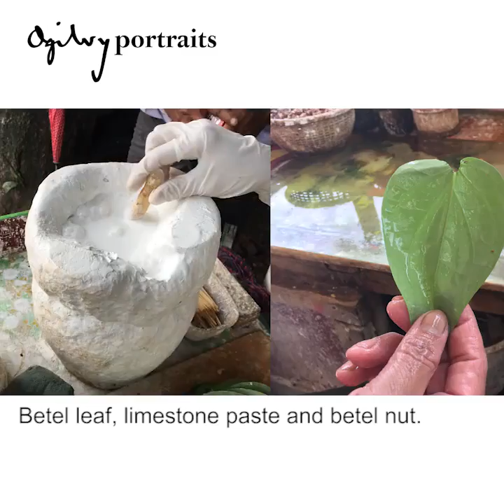Ogilvy Portraits - Betel Nut (KUN YA)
Betel Nut (KUN-YA) in Myanmar
Ever wondered what exactly goes into kun-ya wraps? Let's take an in-depth look.